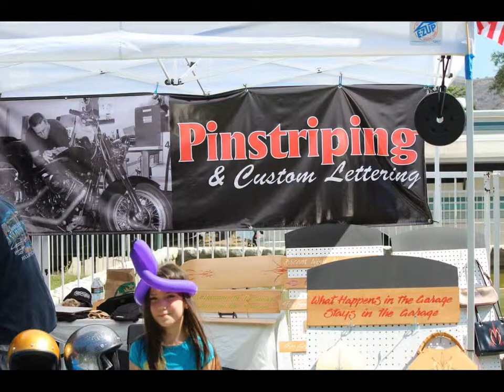Freedom Coalition Festival at Irvine Lake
the FC Festival was a huge hit at the Irvine Lake for three days; June 20 through the 22. Great food and fun for the family and even the family pets were allowed! Live music from many talented bands, a motorcycle show and lots of great vendors attended the show. Amen for sobriety!